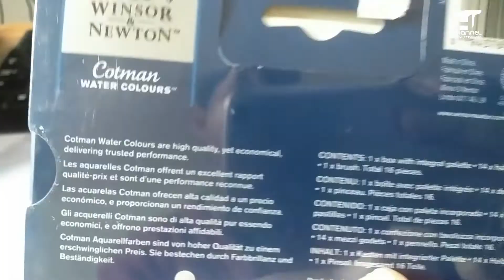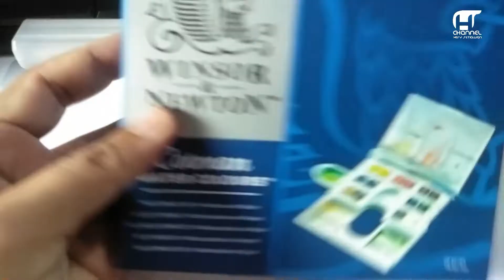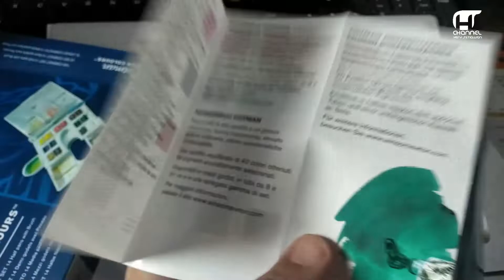REVIEW WINSOR & NEWTON WATER COLOURS